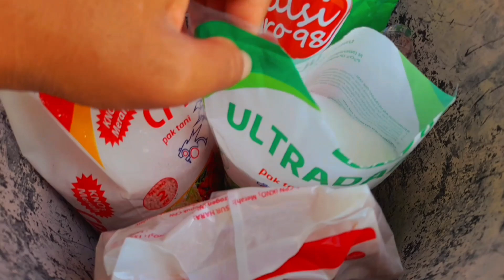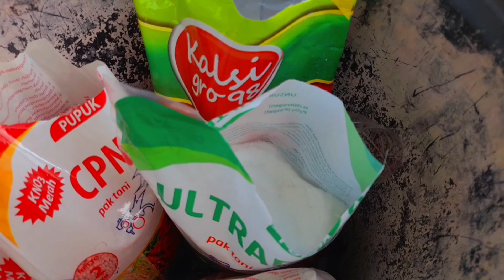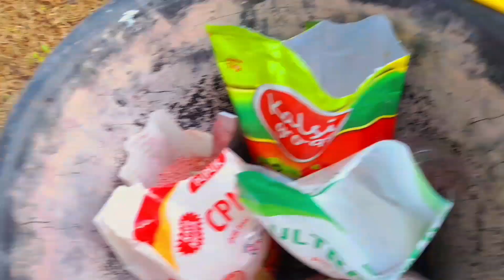Pemberian Pupuk Kocor Yang Pertama || Semangka Madrid Non Biji || Bintang Asia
Konsultasi Wa.083128406597